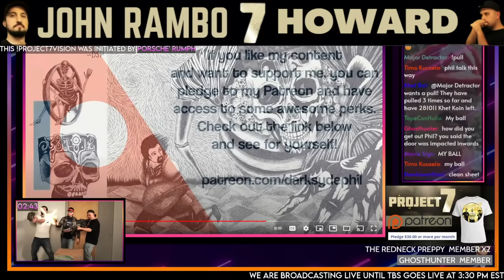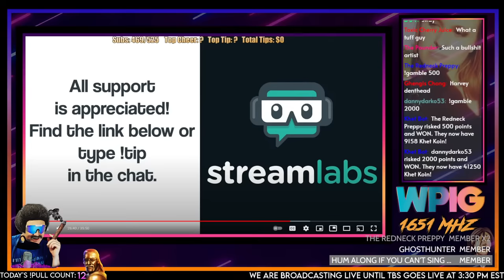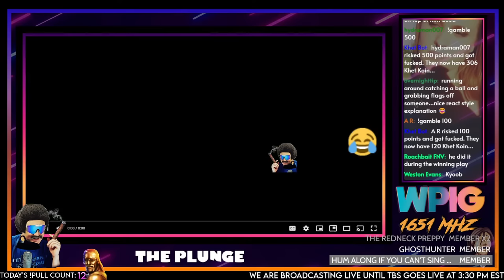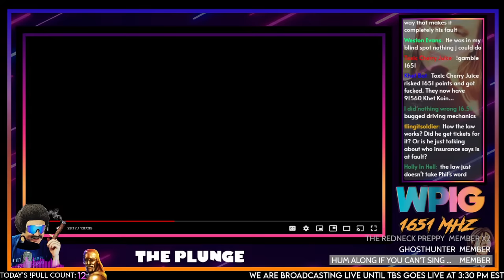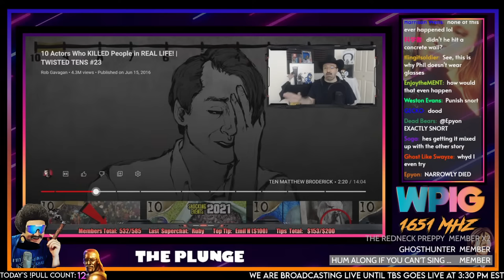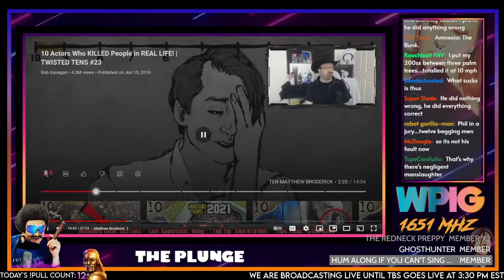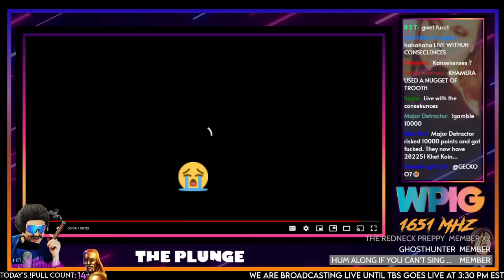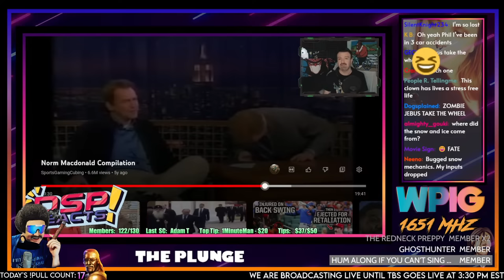The Plunge - The Car Accidents of DSP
00:00 - Music/Slideshow
6:51 - The Plunge - Car Accidents
2:18:22 - WPIG Iceberg Initial Setting
2:23:18 - Outro/Khetshow

Khet Koin/Pulls/Visions, etc.
Khet Koin is a currency earned by watching the stream or you can gamble for more
(!gamble AMOUNT)

Costs: (!costs)
All Other Visions: (!Panda/Jenna/Derich/Project7/WWEChampionsVision) 5k
Send Phil Running: (!RunPhilRun) 2.5k
Send Phil Flying: (!FlyPhilFly) 2.5k
Headbanging Phil (!partyondave) 5k

Big Ups to Deadschooled for the Khet edits!